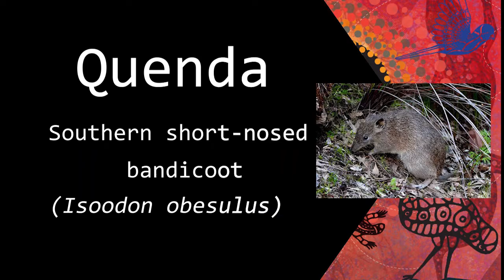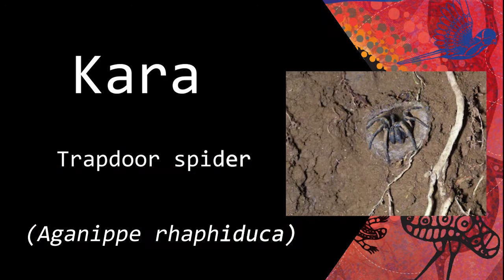Bushland: Barna Boodja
Watch this short movie presented by Kings Park Education Officer Rickeeta Walley and learn more on Primary School Bites